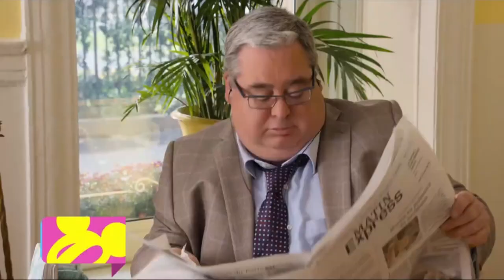Disney Channel Asia Continuity (09/01/21)